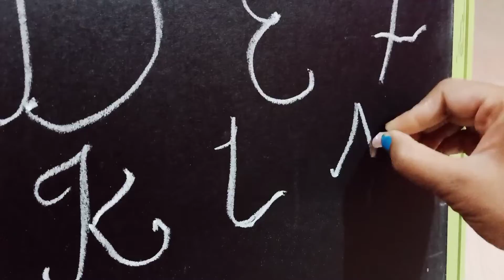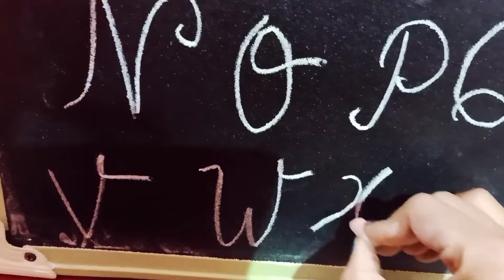How to Write Cursive letter A to Z